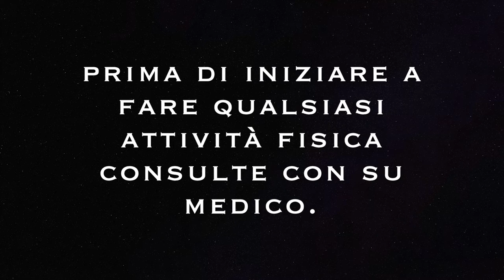ALLENAMENTO ESPLOSIVO ESERCIZI DI ACCELERAZIONE E REATTIVITA.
Ciao
Amici
condivido con voi questi esercizi per di esplosività ideali per tutti sport di movimento come calcio, basket, pallavolo.

esercizi con cambio di ritmo per migliorare il tuo performance.

esercizio ideale per tutti le persona che fanno sport. speciale calcio, pallavolo, basket e altri.
esercizi a campo aperto dove si allena con le scale e il cono.

piu esercizi di aiuto per migliorare il tuo performance.